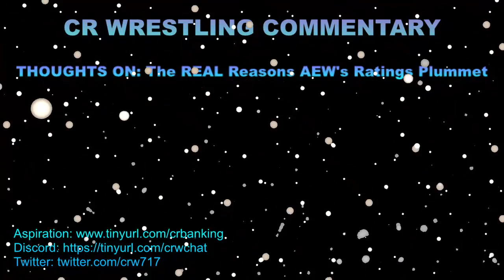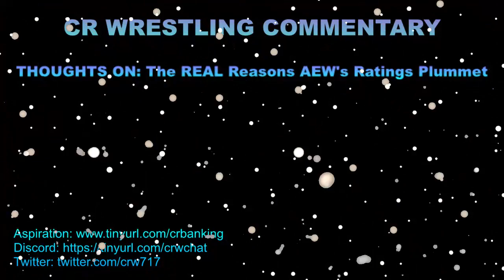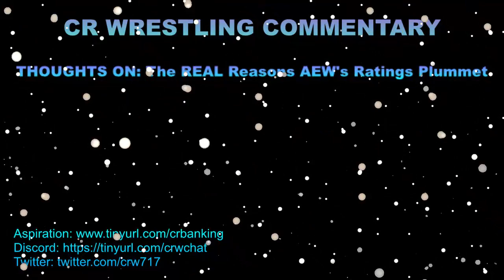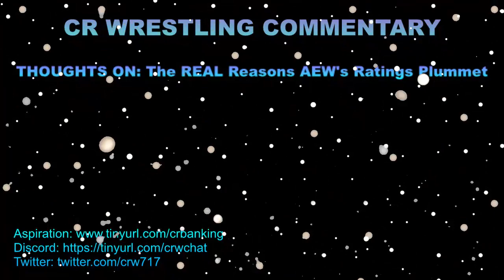Commentary: Thoughts on The REAL Reasons AEW's Ratings Plummet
Today I answer Jimmy Whisper's questions, and explain (the long way) about AEW's decline in ratings.  This is long to make up for the lack of commentary.

YOSINO LEE (MMA Fire Pro Wrestling)